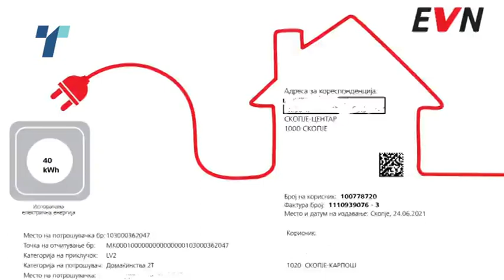Бизнисот алармира: Ако итно не им се помогне, многу фирми ќе згаснат